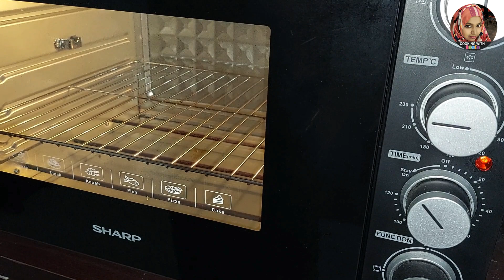চিকেন পিৎজা | পিৎজা ডো তৈরি সহ ওভেনে তৈরি চিকেন পিৎজা | Chicken Pizza Recipe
পিৎজা তৈরির জন্য সবচেয়ে বড় যে বিষয় সেটা হলো পারফেক্ট ভাবে পিৎজা ডো তৈরি করা! আজকের রেসিপিতে ডো তৈরির পানি এবং আটার সঠিক পরিমান সহ শেয়ার করেছি একটা পারফেক্ট পিৎজার ডো রেসিপি! সাথে পিৎজা তৈরির সকল টিপস-টেকনিক তো থাকছেই... pizza recipe Pizza recipe

রেসিপিটি বাসায় তৈরি করে আপনার অভিজ্ঞতাও আমাদের সাথে শেয়ার করতে পারেন আমাদের ফেসবুক পেইজ অথবা ফেসবুক গ্রুপে।লিঙ্ক নিচে - 👇

chicken pizza in oven,chicken pizza in stove,ওভেনে তৈরি চিকেন পিৎজা,ওভেনে তৈরি  পিৎজা,Pizza Recipe